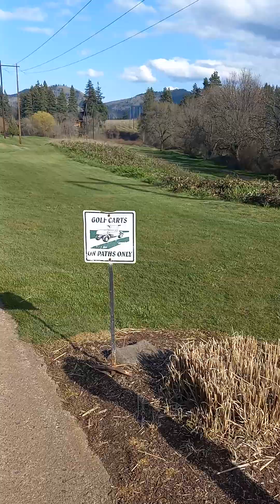walking the course